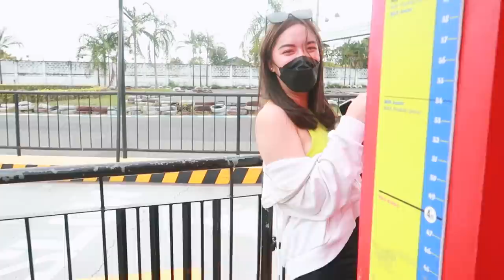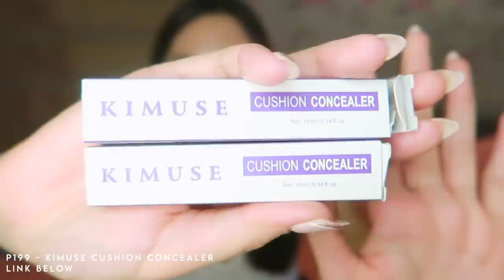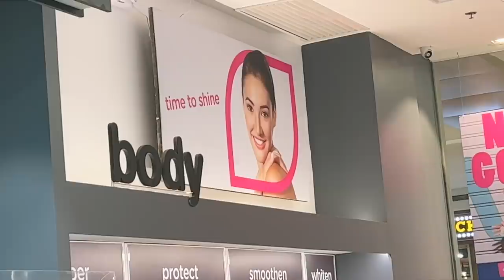VLOG: Kart City & Shopee Haul (Affordable Tops, Bags, and Luxury Makeup) | Andrea Angeles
PRODUCTS MENTIONED:

P151 - 3 pcs. Makeup Brush Set
P2,399 - Charlotte Tilbury Hollywood Flawless Filter (where I ordered 2.5)
P2,350 - Charlotte Tilbury Hollywood Flawless Filter (where I ordered 1)

VOUCHER:
130ANDREA
15% coins cashback min. spend of 500 pesos capped at 80 coins.

LYKA - @andreaangeles